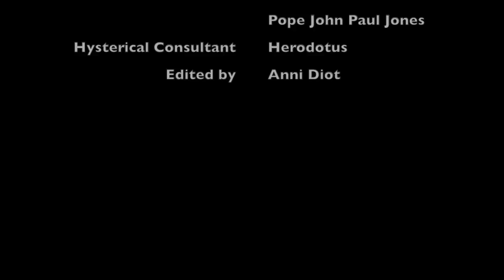Year 12 Intro Video